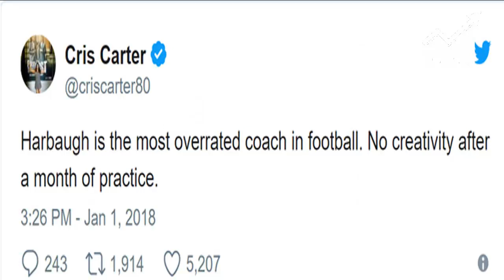Ohio State legend Cris Carter rips Michigan coach Jim Harbaugh after Outback Bowl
Description:
                      Ohio State legend Cris Carter rips Michigan coach Jim
                      Harbaugh after Outback Bowl

After his second straight New Year's Day bowl loss, Michigan coach Jim Harbaugh is coming under fire again. This time, it's from ex-Ohio State receiver and NFL legend Cris Carter. Carter criticized Harbaugh's lack of "creativity" with the Michigan offense, as the Wolverines lost to South Carolina in Monday's Outback Bowl in an ugly offensive performance.

Brandon Peters had a horrific game, going 20-for-44 passing for 186 yards and two interceptions. Michigan's offense simply looked lost all game, and the team managed only 19 points -- kicking several field goals and missing opportunities in the red zone. This culminated in a red zone interception from Peters on a ball that should never have been thrown.Karan Higdon led the team in rushing with with 65 yards on 17 carries. Ben Mason, of all people, had Michigan's only touchdown on the day on a one-yard plunge. The field didn't seem to do Michigan any favors, as everyone looked slow on the wet surface, but with South Carolina playing on the same surface, that excuse doesn't seem to hold water.

Harbaugh faced similar criticism after losing to Florida State in last year's Orange Bowl. In "big" rivalry games (against Michigan State and Ohio State), he is now 1-5. Add in bowl games, and he is 2-7. That won't cut it for the Michigan faithful, and next year he may be out of excuses. The fourth year is a turning point for college coaches, and it will be a good benchmark for where Michigan stands under Harbaugh heading forward.

This Article is Taken From "cbssports.com"
Author: Kevin Skiver